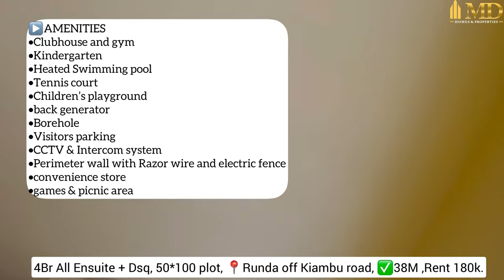TOURING this ULTRA MODERN 4 BEDROOM ✅KSH. 38M 📍RUNDA OFF KIAMBU ROAD ALL ENSUITE plus DSQ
Ultra Modern 4 Bedroom All En-suite Townhouse + DSQ for sale and Rent in a Gated Community.

📍Runda off Kiambu road

✅PRICE; 38M
✅Rent; 180k p.m

▶️Proximity; It’s close to many prominent shopping and recreational centers such as Two Rivers Mall, Windsor Golf and Country Club, Muthaiga Golf Club, Ridgeways Mall and the newly opened Wadi Degla Club.

▶️FEATURES
*Plot size- each on 1/8th acre
*Separate Family Room/Tv room
*Office space
*Ample parking for 3 cars
*Self contained DSQ
*Spacious Lounge area with a Fireplace
*solar water heating
*Semi open plan kitchen with pantry
*Dining and lounge overlooking the garden
*large windows for natural light
*Frameless glass shower
*Sliding mdf wardrobes

▶️AMENITIES
•Clubhouse and gym
•Kindergarten
•Heated Swimmers pool
•Tennis court
•Children’s playground
•back generator
•Borehole
•Visitors parking
•CCTV & Security Intercom system
•Perimeter wall with Razor wire and electric fence
•convenience store
•games & picnic area